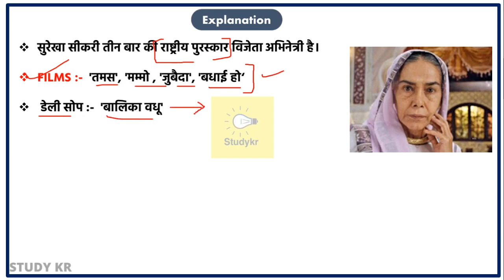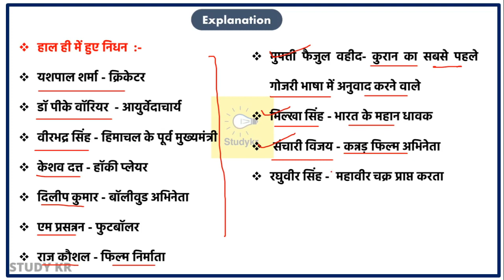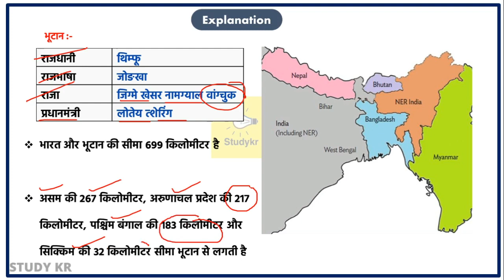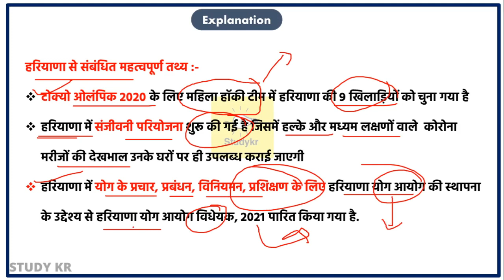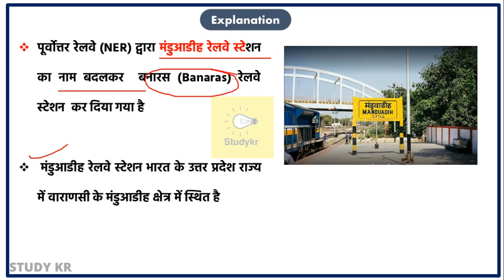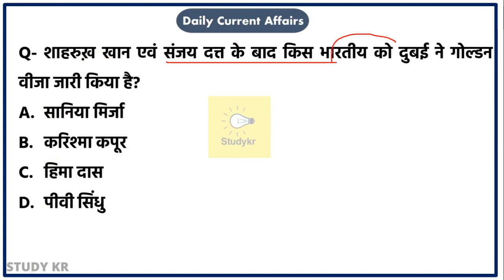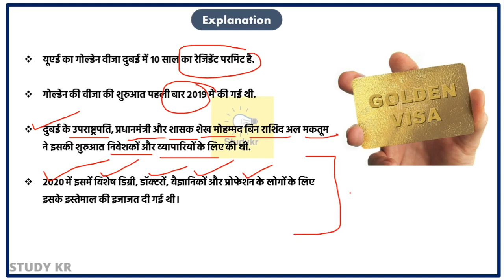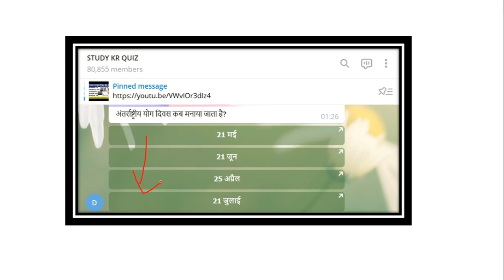17 July 2021 Daily Current Affairs | Surekha Sikri Death | Pramukh Nidhan | Bhim App |First GrainAtm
1.Q- हाल ही में राष्ट्रीय पुरस्कार विजेता सुरेखा सीकरी का निधन हो गया है वह क्या थी ?
अभिनेत्री
लेखिका
गायिका
अर्थशास्त्री

सुरेखा सीकरी तीन बार की राष्ट्रीय पुरस्कार विजेता अभिनेत्री है।
FILMS :-  'तमस', 'मम्मो , 'जुबैदा', 'बधाई हो‘
 डेली सोप :-  'बालिका वधू'

हाल ही में हुए निधन  :-
यशपाल शर्मा - क्रिकेटर
डॉ पीके वॉरियर  - आयुर्वेदाचार्य
वीरभद्र सिंह - हिमाचल के पूर्व मुख्यमंत्री
केशव दत्त - हॉकी प्लेयर
दिलीप कुमार - बॉलीवुड अभिनेता
एम प्रसन्नन - फुटबॉलर
राज कौशल - फिल्म निर्माता

2. भारत के भीम यूपीआई को हाल ही में किस देश में लॉन्च किया गया है?
जापान
चीन
रूस
भूटान

भारत के भीम यूपीआई को हाल ही में भूटान में लॉन्च किया गया है.
 भूटान एकमात्र ऐसा देश बन जाएगा जो रुपे कार्ड जारी करने और स्वीकार करने के साथ-साथ भीम-यूपीआई को भी स्वीकार करेगा.
कैसे काम करता है UPI ?
यूपीआई सिस्टम तत्काल भुगतान सेवा Immediate Payment Service  पर काम करता है.
यह सर्विस नेट बैंकिंग के लिए काम करती है.

3.Q- हरियाणा के किस शहर में देश का पहला अनाज एटीएम खोला गया है?
गुरुग्राम
हिसार
फरीदाबाद
अम्बाला

देश का पहला 'ग्रेन एटीएम' गुरुग्राम में पायलट प्रोजेक्ट के रूप में शुरू किया गया है.
यह मशीन एक बार में पांच से सात मिनट के भीतर 70 किलो तक अनाज निकाल सकती है.
हरियाणा के उपमुख्यमंत्री दुष्यंत चौटाला ने कहा कि अब उपभोक्ताओं को खाद्यान्न लेने के लिए सरकारी राशन डिपो के सामने कतार में नहीं लगना पड़ेगा क्योंकि हरियाणा सरकार उपभोक्ताओं को 'अनाज एटीएम' उपलब्ध कराएगी

daily current affairs by ankit sir,
daily current affairs daily,
daily current affairs dose,
daily current affairs exam,
daily current affairs english 2020,
daily current affairs handwritten notes,
daily current affairs hindi medium,
daily current affairs hp,
daily current affairs kaise padhe,
daily current affairs notes,
daily current affairs quiz for upsc,railway current affairs 2020,